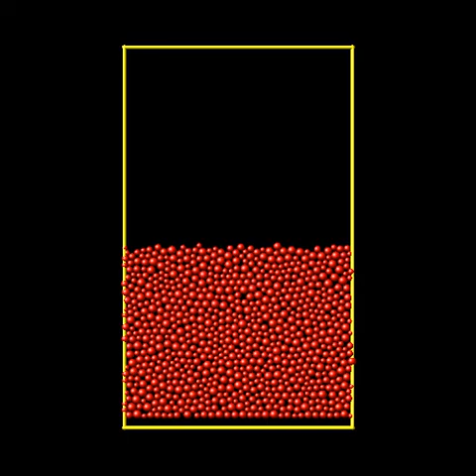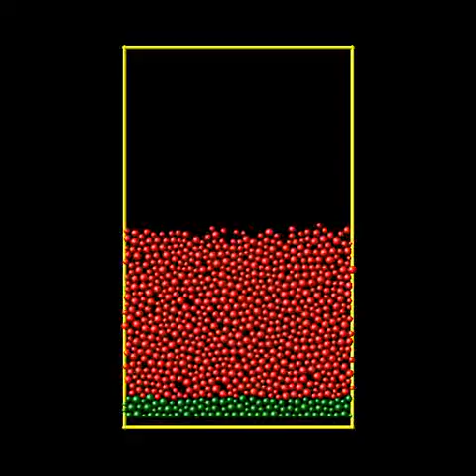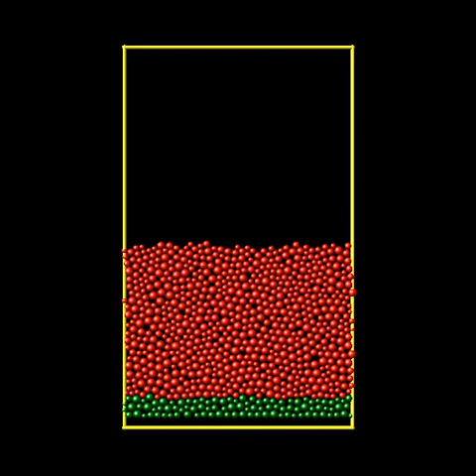decel200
Full DEM simulation consisting of settling (0-13s) and then flow at 20 degrees (13-~2m20s) and finally with 0 degree inclination